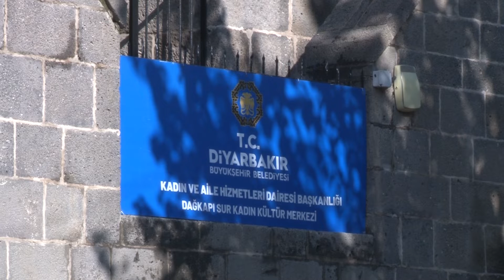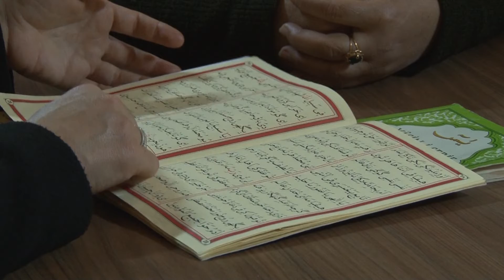82 no'lu burçta kadınlara ücretsiz psikolojik destek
Diyarbakır Büyükşehir Belediyesi, restorasyon çalışmalarını tamamladığı 82 no'lu burçta kadınlara ücretsiz psikolojik destek veriyor.

Büyükşehir Belediyesi, kadınlara yönelik yürüttüğü sosyal sorumluluk projeleri kapsamında 82 no’lu burcu “Dağkapı Sur Kadın Kültür Merkezi” olarak hizmete sundu.

Kadın ve Aile Hizmetleri Dairesi Başkanlığı bünyesinde faaliyet yürüten merkezde kadınlara ücretsiz psikolojik destek hizmeti sunuluyor. Danışmanlık talep eden kadınlar, tüm psikolojik çalışma alanlarında psikoterapi süreçlerinden faydalanabiliyor.

Kadınlara yakın savunma eğitimi

Merkezde Okuma - Yazma, Kur'an-ı Kerim, Tefsir, El Sanatları, Psikolojik Destek, Manevi Rehberlik, Sosyal Hizmet, Yakın Savunma, Oyun Odası ve Aşçılık kursları veriliyor.

Merkezde anneler eğitimlerini alırken çocuklar da oyun odalarında vakitlerini verimli geçirerek hem öğreniyor hem eğleniyor.

Kursları başarı ile tamamlayan kursiyerlere halk eğitim merkezi tarafından sertifika veriliyor.

“Hedefimiz bilinçli kadın yetiştirmek”

Kadın ve Aile Hizmetleri Dairesi Başkanlığı’nda görevli Psikolog Sümeyye Bingöl, merkezde 2 manevi danışman ve 4 psikolog ile hizmet verdiklerini söyledi.

Merkezin çalışmalarını anlatan Bingöl, şöyle konuştu:

“Sadece psikolojik rehberlik ve psikolojik danışmanlık hizmeti vermiyoruz. Yaklaşık 500 görüşme gerçekleştirmiş bulunmaktayız. Merkezimizde çok kısa bir sürede 60 çocuk, 230 düzenli takibe aldığımız kadınımız bulunmaktadır. içi 5 gün sabah 8 akşam 5 saatleri arasında ücretsiz hizmet vermekteyiz. Asıl hedefimiz bilinçli kadın yetiştirmek, bilinçli kadın bilinçli anne demek, bilinçli çocuk demek, bilinçli aile demek, bilinçli aile ise tamamen bilinçli bir toplum demektir.”

“Herkesi davet ediyoruz”

Kadın ve Aile Hizmetleri Dairesi Başkanlığı’nda görevli Psikolog Cansu Fidan, merkezin kadınlar için önemli olduğunu vurgulayarak şunları aktardı:

“Evin stresini atıyoruz”

Kursiyerlerden Zehra Tölük merkezin kendisi için terapi olduğunu belirterek, şunları kaydetti:

“Hocalarımızla birlikte tel kırma, çanta, takı yapıyoruz. Zamanımızı bu güzel aktivitelerle değerlendiriyoruz. Manevi olarak danıştığımız hocalarımız, psikologlar var, konuşuyoruz. Her türlü kafamı dağıtıyor, stresten uzak duruyorum, evin stresini atıyoruz. Yani bizim için bayağı iyi oldu.

“Merkez 7’den 70’e herkese hitap ediyor”

Kursiyerlerden 57 yaşındaki 5 çocuk ve 4 torunu olan Hanife Arslanalp merkezin 7’den 70’e herkese hitap ettiğini söyledi.

Arslanalp, şunları dile getirdi:

“Okuma yazma, Kur’an-ı Kerim öğrenmeye gelmişim. Okuma yazmayı çok merak ediyordum. Hastaneye gidiyorum, okuma yazmam olmadığı için sıkıntı yaşıyordum. O yüzden öğreneyim dedim.  Anamız babamız bizi okutmaya vermediler. O yüzden ne kadar buraya gelsek kârdır.”